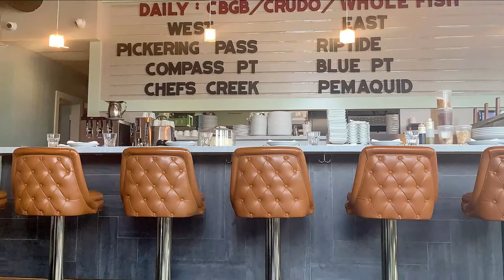Top 10 Best Restaurants to Visit in Miami, Florida | USA - English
Miami's unique cultural diversity is clearly reflected in the array of culinary creations that dot the Magic City. Yes, perhaps the melting pot metaphors have been used enough, but then again how else would you describe a town where you're just as likely to discover a Korean-Peruvian-Cuban tapas joint hidden in the suburbs, a popular 24-hour fritanga, a fine dining establishment whose main attraction is the dim sum, and enough burger and craft beer joints to make your head spin?

Ideas thrive in our tropical climate. Chefs thrive here, too. In fact, many of them flock here from colder regions where they've made a name for themselves and now simply want to provide quality food without the need of a snow shovel for half of the year.

What they all have in common is that they serve some of the best dishes in Miami best restaurants for any budget, with service befitting the setting. In short, if you’re looking for a great meal, you’ve come to the right place.

Miami has no shortage of excellent restaurants in Miami. Almost every month, there is another new spot to eat opening in the city. Since we are spoiled for choice on where to dine, it might be hard to pick where to eat next. So to help you figure out the places you need to try, we've gathered up a bucket list of the best restaurants in Miami that you won't regret going to.

There are many beautiful restaurants in Miami. USA has some of the best restaurants in Miami. We collected data on the top 10 restaurants to visit in Miami. There are many famous restaurants in Miami and some of them are beautiful restaurants in Miami. People from all over USA love these Miami beautiful restaurants which are also Miami famous restaurants. In this video, we will show you the beautiful restaurants to visit in Miami.